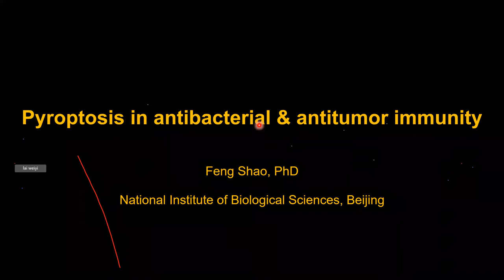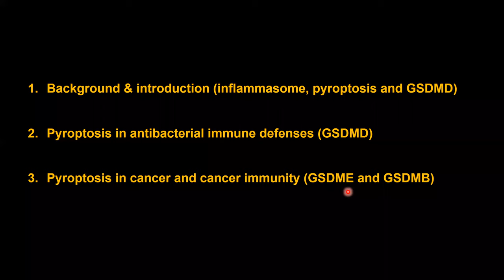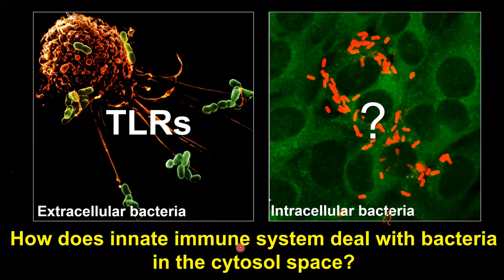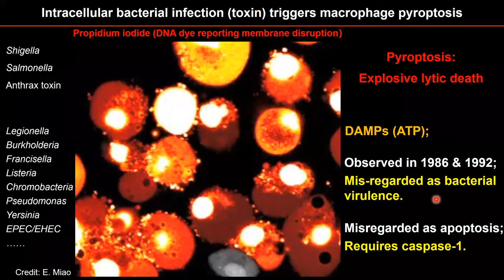Pyroptosis in antibacterial and antitumor immunity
Pyroptosis in antibacterial and antitumor immunity by Dr. Feng Shao, NIBS. 11/10/2021